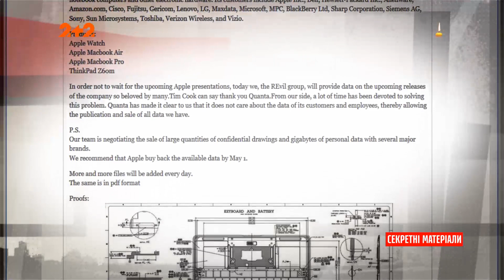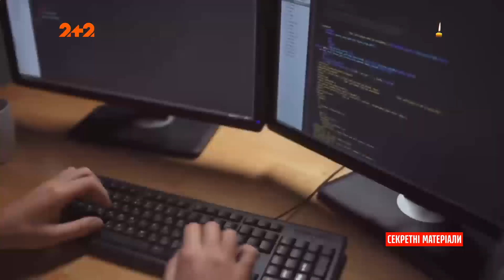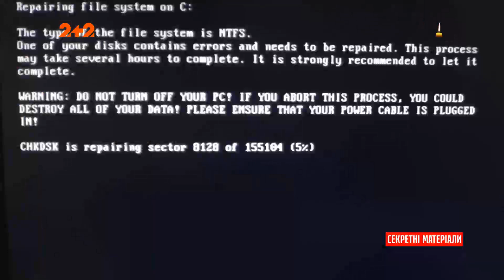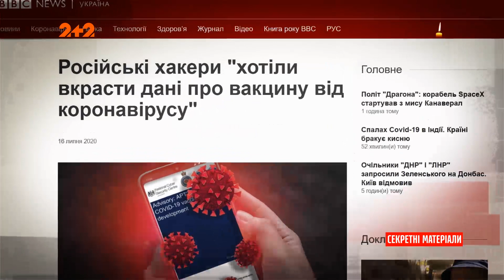Російські хакери атакували сервери компанії Аррle та вимагають чималі гроші – Секретні матеріали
Російські хакери на карантині часу дарма не витрачають. За останній рік вони атакували урядові структури США, викрали тисячі електронних листів чиновників Держдепу та навіть зазирнули у електронну пошту канцлерки Ангели Меркель. Але тепер у їх розпорядженні справжня бомба, яка може розірвати увесь інформаційний простір. Креслення нового Макбуку, за який вони вимагають великий викуп у корпорації Apple.